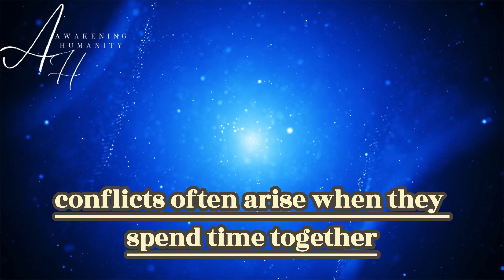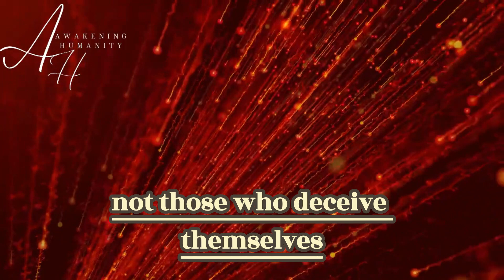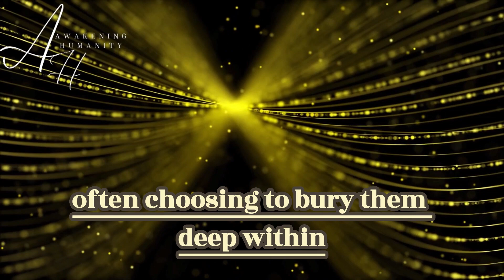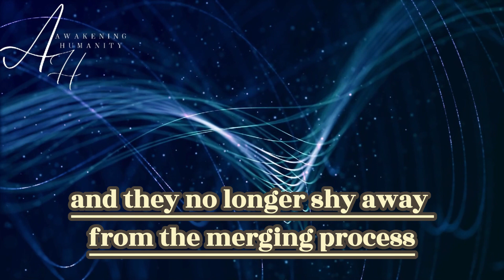EXPERIENCING THE TWIN FLAME MERGING PROCESS